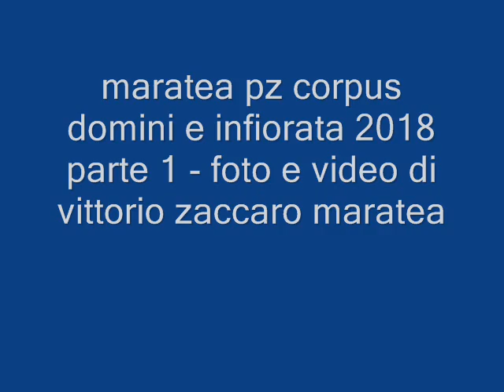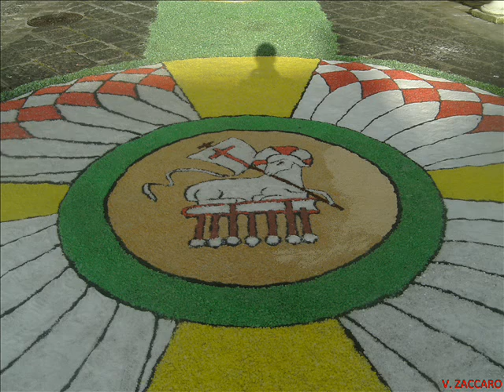maratea corpus domini e infiorata 2018 le foto parte 1